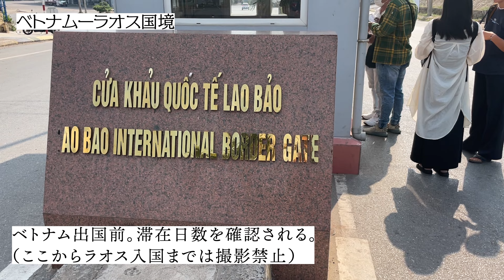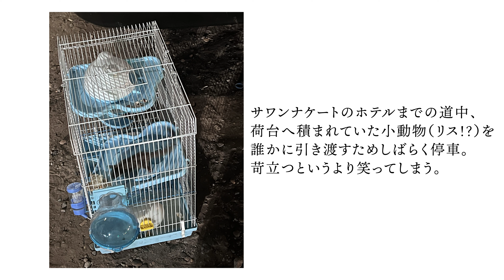【世界一周】Day23🇻🇳🇱🇦：ベトナム・ダナンからラオス・サワンナケートへ！ローカル感満載の17時間の大移動。ヘトヘトながらも面白かった！！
今回も、本当に色々ありました！
意外にも快適だったバス、しかしなんせ時間がかかる・・・。
旅始まって最も疲れた日です。

▶︎動画の中に登場した場所（Places）📍
・ラオバオ国境

結婚3年目になる夫婦で、2023年4月から1年間で約50カ国をめぐる世界一周をしています。

人生いつ何が起こるかはわからないので
いったん仕事を中断するリスクも取って
やらずに終われない世界旅行をすることにしました。

2人とも、飲み食いすることと
お風呂やサウナ、散歩が大好き！
色々な国で、自分たちの興味の赴くままに
過ごしたいと思います。

動画に登場した場所などを載せた概要欄や
国ごとの再生リストもぜひご覧ください☺︎

We've been married for two years.
Love eating, chatting and traveling.
We have plans to visit over 50 countries from April 2023.
While traveling, we will make videos of ”The most memorable thing today.”
This is a channel of our journey.

夫：ともき / Tomo
Youtubeの撮影・編集
妻：すみれ / Sumi
SNS・Youtubeの出演・編集

・Camera　FX30（SONY）
・Lens①　SEL1020G（SONY）
・Lens②　SEL1655G（SONY）
・Lens③　SELP1650（SONY）
・Microphone　ECM-B10（SONY）
・Tripod　　UT-3AR（Velbon）